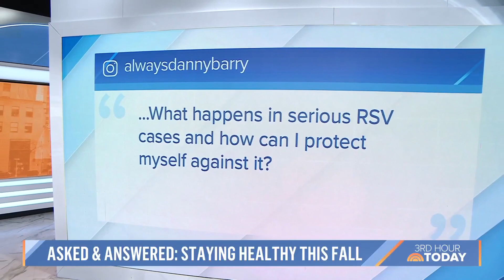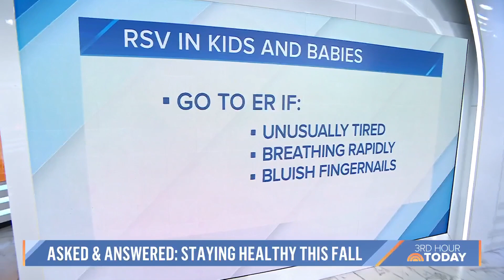How Does The Bivalent COVID-19 Booster Work?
Amid news of a tripledemic impacting the United States, Dr. John Torres discusses the possible severity of RSV and if people should get a bivalent COVID-19 booster shot as the same time as their flu shot.